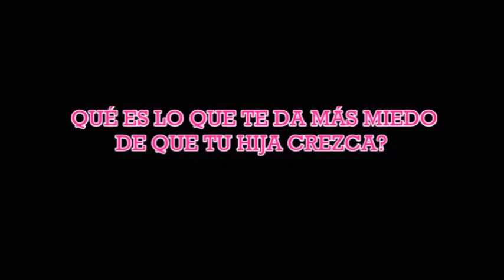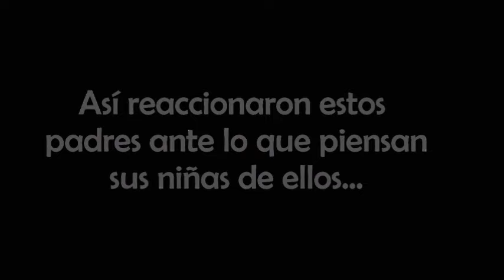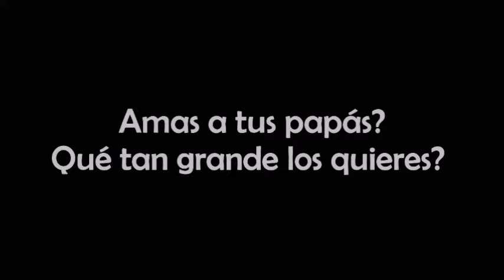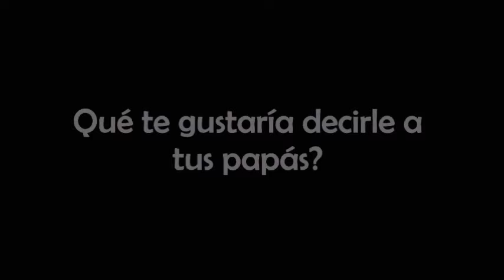MIRA LO QUE OPINAN ESTAS NIÑAS DE SUS PADRES + REACCIÓN DE LOS PADRES + TALENTO CAURI MODELS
En este video quisimos dar la oportunidad a 7 pequeñitas para que siempre recordemos la importancia del AMOR en nuestras familias. Esperamos lo disfruten y vean la belleza de estás muñequitas tanto dentro como fuera de la academia.